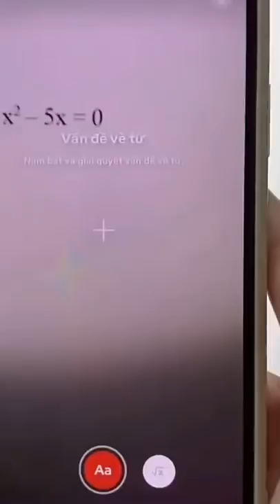Hoàng Hôn Và Những Tình Huống Lầy Lội Phần 2 | Tổng Hợp Siêu Hài P4-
© Bản quyền thuộc về Hoàng Hôn Official
© Copyright by Hoàng Hôn Official ☞ Do not Reup